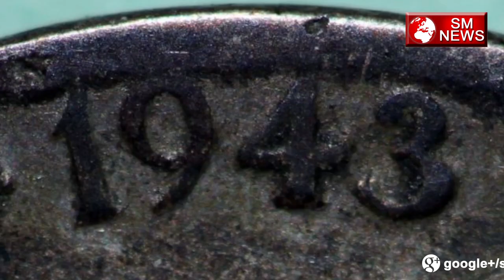प्रधान मन्त्री ने फिर बदले तीन द्वीप के नाम -